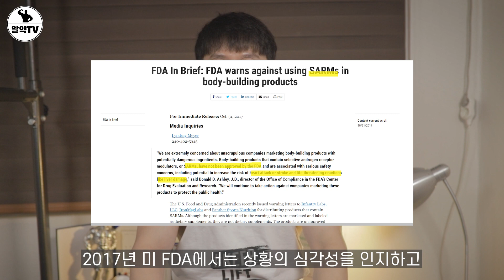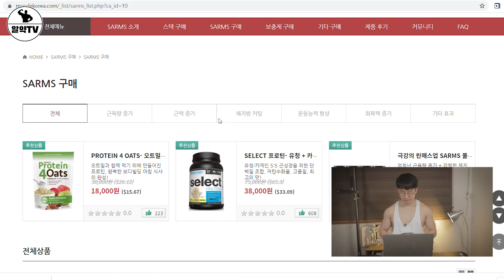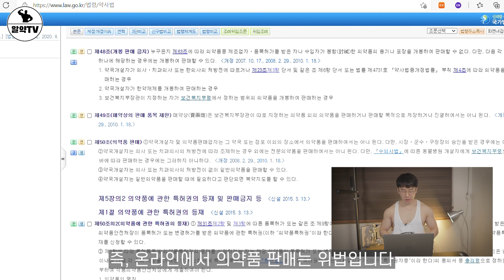금지약물 SARMs가 온라인에서 버젓이 유통될 수 있는 이유?(머X코리아)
오늘은 안티도핑 이야기로 찾아왔습니다.
SARMs에 대한 이야기를 해보려고 합니다.
영상을 보신 후, 여러분의 생각은 어떠신가요?